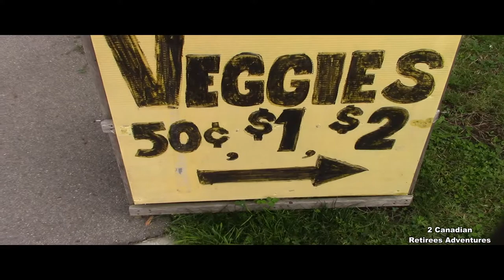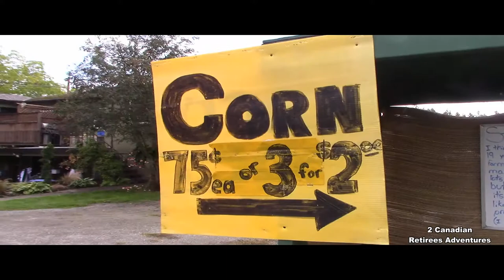TRAVELLING🇨🇦: Part 1 Downtown Victoria BC Canada/Đầu Thu TP Victoria BC Canada tập 1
After we had a big lunch then we took a double deck bus travelling to Victoria downtoan strolling around.
TP Victoria là thủ đô của tỉnh British Columbia cũng là một trong những nơi du lịch nổi tiếng ở Gia Nả Đại và trên thế giới.